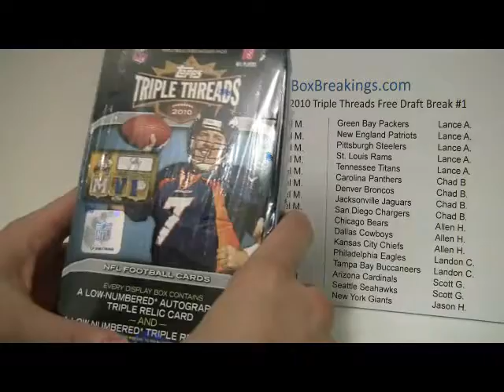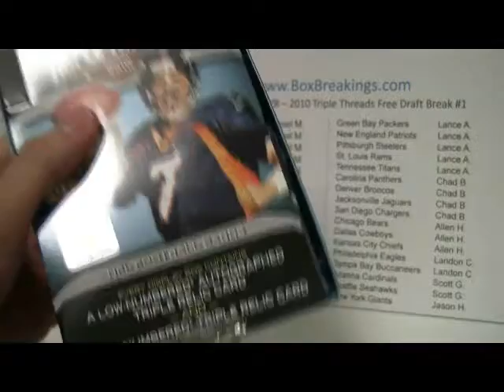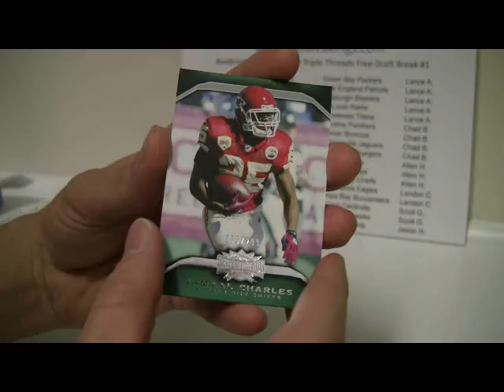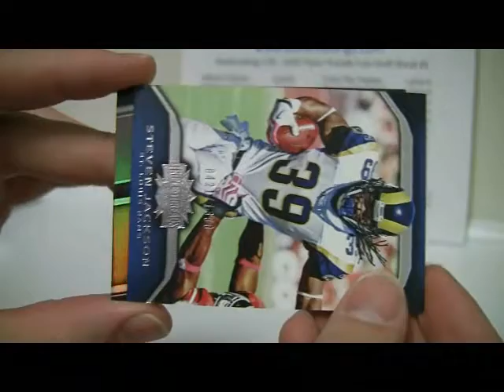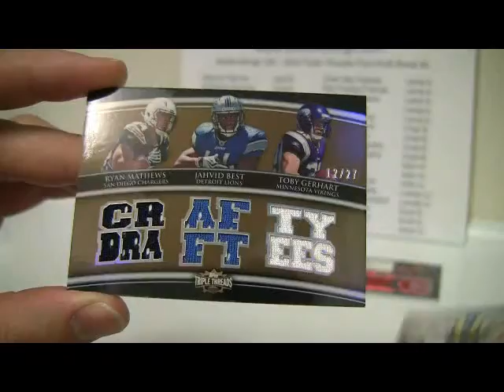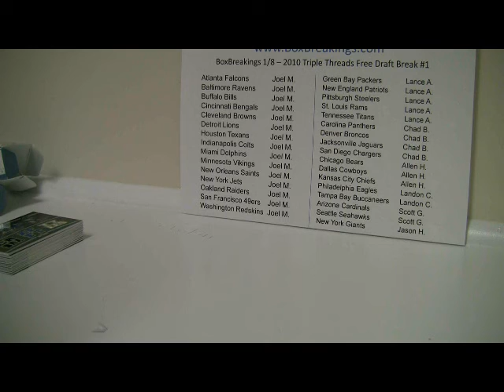BoxBreakings com 2010 Topps Triple Threads FB FREE #1 Break Video